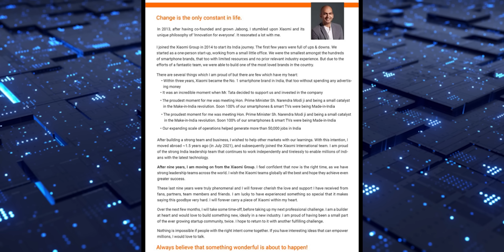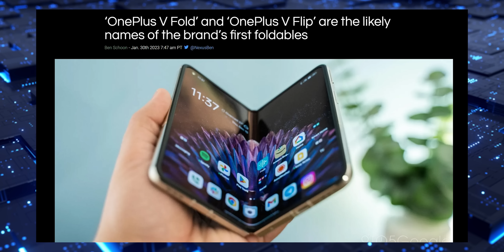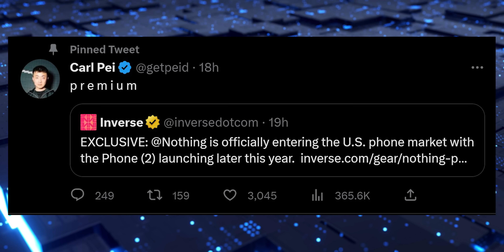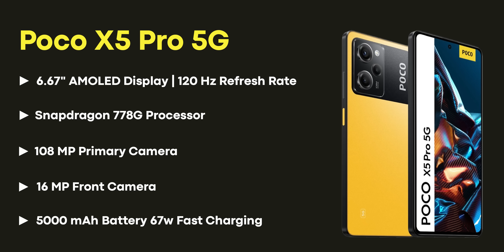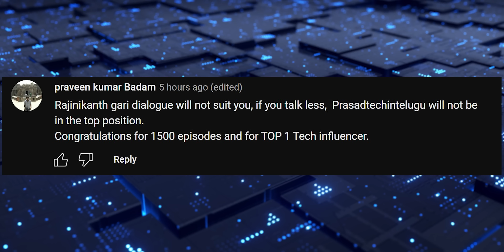TechNews 1501|| Oneplus V Fold, Nothing Phone 2, OPPO Reno 8T, POCO X5 , Realme 10Pro Coca Cola Etc.